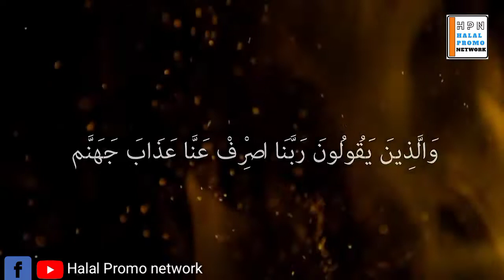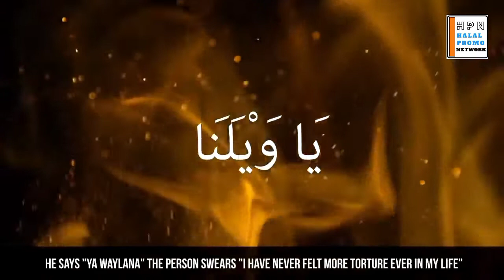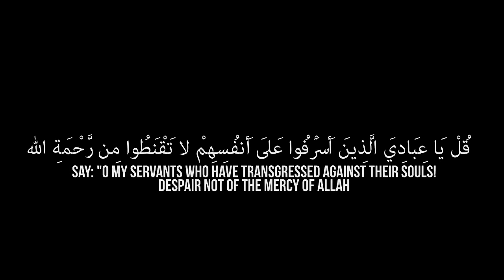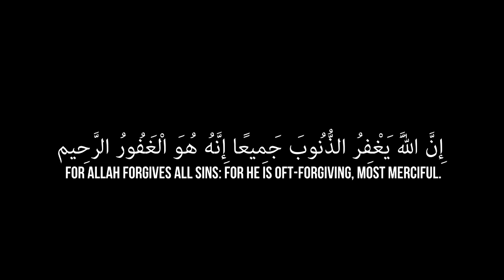THE GROUP OF PEOPLE THAT ALLAH LOVES